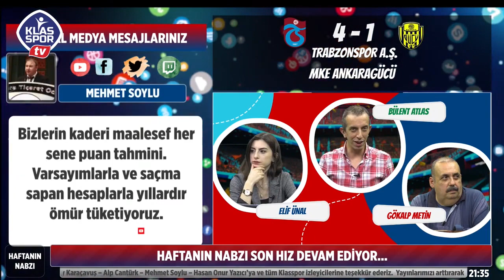Bülent Atlas: “Böyle saçma prim sistemi olmaz’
Klasspor Tv Genel Yayın Yönetmeni Bülent Atlas, her pazartesi canlı olarak yayınlanan Haftanın Nabzı programında prim ödemeleriyle ilgili dikkat çeken sözler sarf etti.